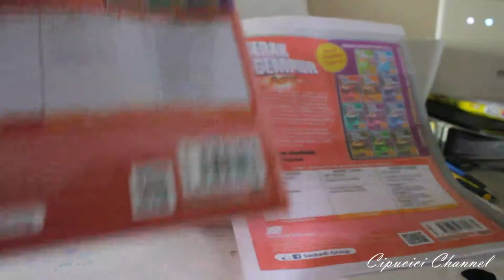HP 680 REFILL CARTRIDGE SEMULA💉🖨 DIY CARA REFILL INK PRINTER HP2135 DESKJET 👣step by step👣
Tentang cara-cara mengisi semula dakwat katrij printer hp2135